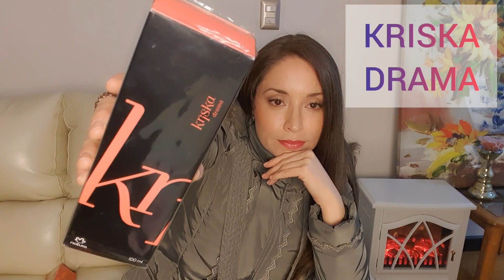TOP 4 NATURA KRISKA PERFUMES